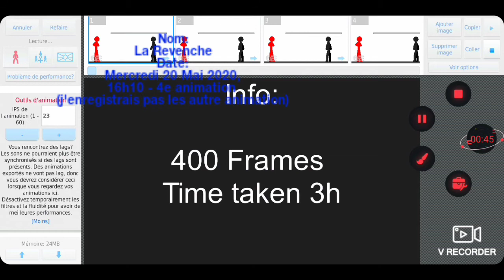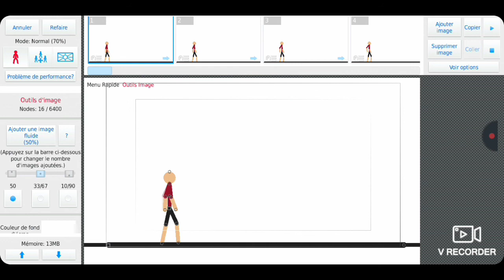Top 5 de mes animations sur Stick Node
Salut les amis j'ai fait cette petite vidéo pour vous montrer mes animation que je fais sur Stick Node, je vous ai montré toutes mes animations sauf quelques-unes que je n'ai pas enregistré donc que je ne pouvais pas revoir, mais bref, j'espère que ça vous aura plu likez la vidéo et abonnez-vous pour plus de vidéos et surtout, n'oubliez pas de voir les choses en l'air !